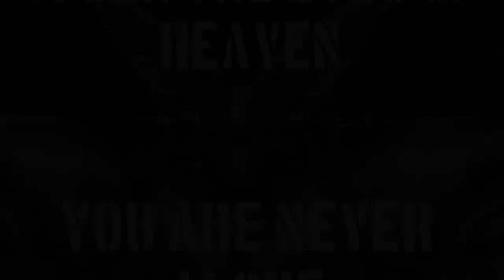Slave Zero X • Wishlist Trailer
From the top of Megacity S1-9, the Sovereign Khan rules with fists of iron and flesh. Beneath the city’s rotting foundations, a vengeful warrior embarks on a journey to murder him. 4 years prior to the events of Slave Zero, Slave Zero X brings new life to a world where horrific, living machines known as Slaves are primed to become the latest tools of war in humanity’s long and bloody history. A secret band of warriors known as The Guardians hope to stop these biomecha from being unleashed upon the world, but one swordsman among their ranks has a different idea: use the enemy’s own weapon against them. By merging with a stolen Slave Unit Prototype, Shou will become a furious Devil in pursuit of killing a false God.

KILLER COMBOS: Use swift swordplay, explosive ordinance, and stylish combos against an army of meat and metal.

DEATH FROM ABOVE: Air juggling, dashes, and frequent target switching allow for you to take down foes of any size while wall-jumping and platforming can help you outmaneuver your enemies.

FIGHT FOR YOUR LIFE: Conquer mini-bosses, set pieces, and climactic 1-on-1 encounters that offer intense challenges against unforgettable villains.

STRENGTH IS NOTHING WITHOUT CONTROL: Use the Training Room to hone precise and powerful moves to string together devastating attack sequences.
BATTLE TO THE BEAT: A 90s-inspired soundtrack features heavy Drum’n’Bass and funky industrial music that adds to the thrill of combat.

FEAST YOUR EYES: A unique visual aesthetic combines nostalgic 2D sprites with an advanced lighting system and stylized 3D environments.